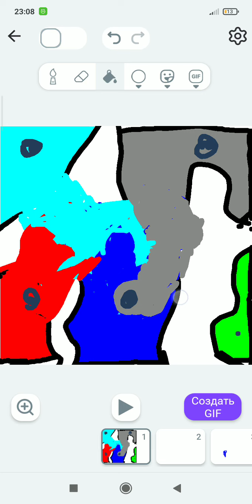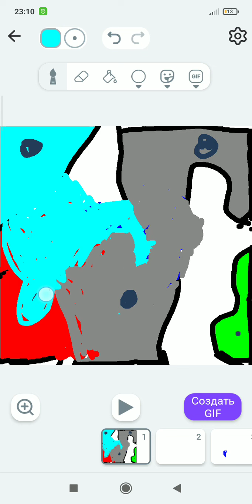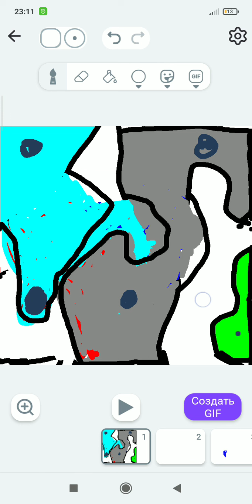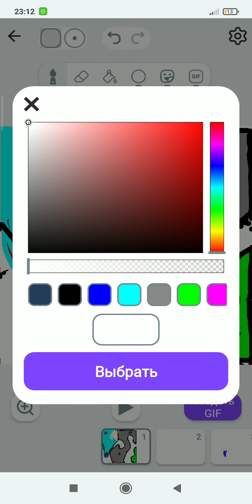окончания первой мировой войны